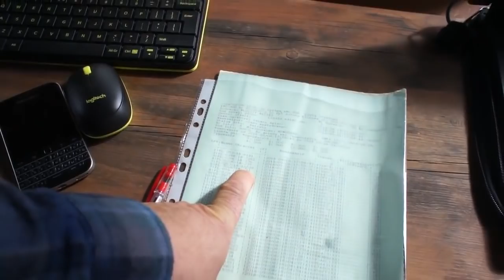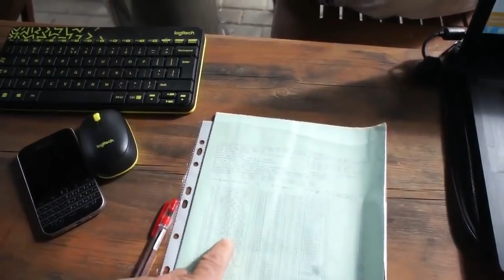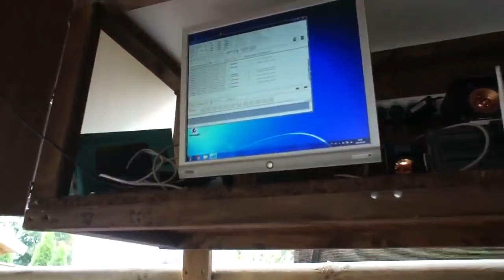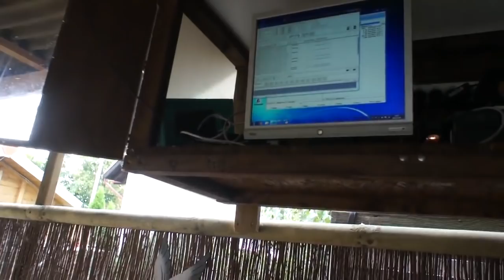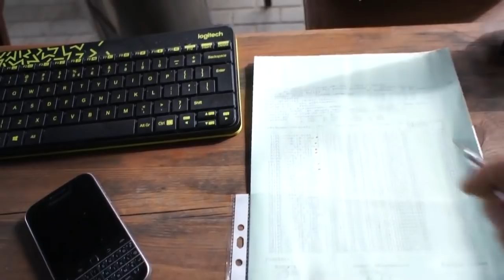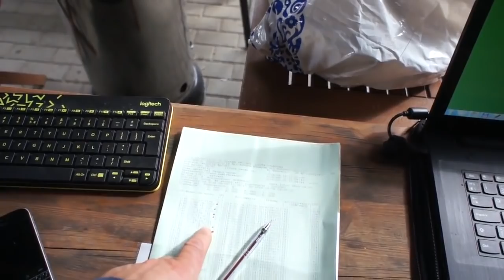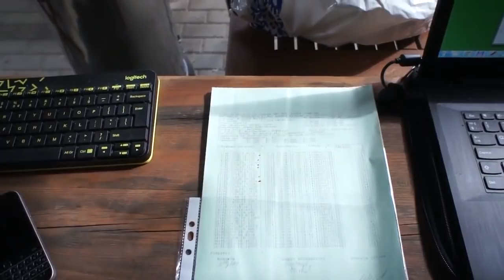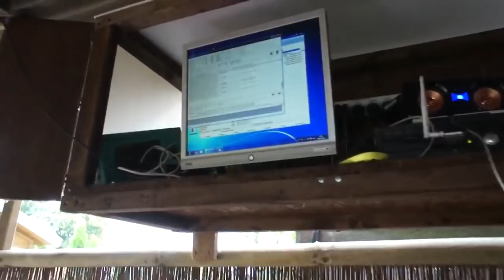WG i NG Kosakowo - lot oddziałowy nr 4 - podsumowanie, przylot gołębi, itp. - 09.09.2018r.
WG i NG Kosakowo - lot oddziałowy nr 4 - podsumowanie, przylot gołębi, itp. - 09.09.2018r. Film stanowi własność autora i nie może być kopiowany na inne kanały bez uzyskania jego zgody.